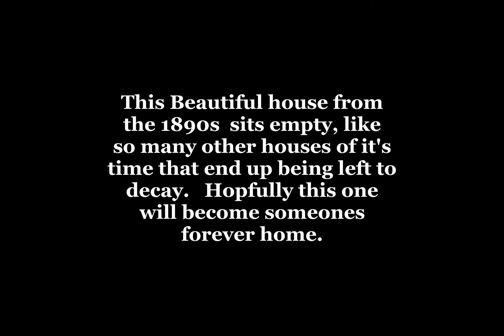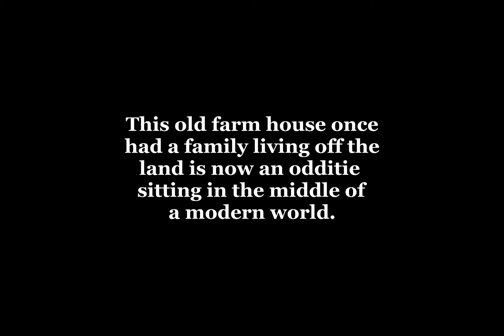Old 1890 House With Beautiful Features Left To Decay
This beautiful house has wonderful features and amazing fire places, sadly so many old homes get left behind and forgotten in a modern world.
Music from Uppbeat (free for Creators!)